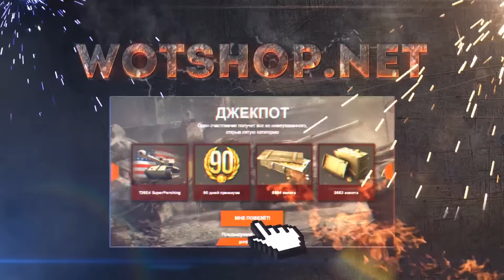Терпеть это уже нету никаких сил! Бешеные олени World of Tanks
Терпеть это уже нету никаких сил! Бешеные олени